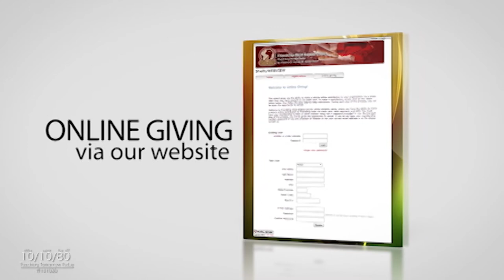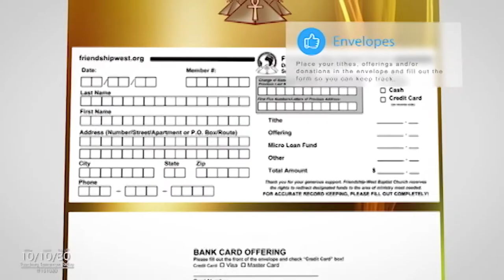FWBC NEWS 7-23-17